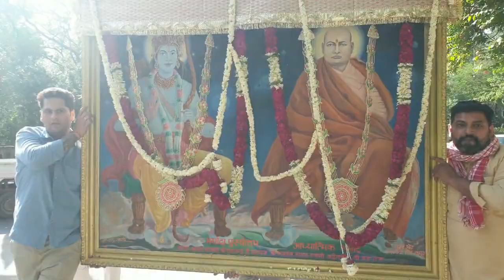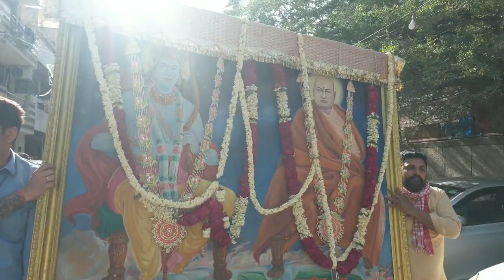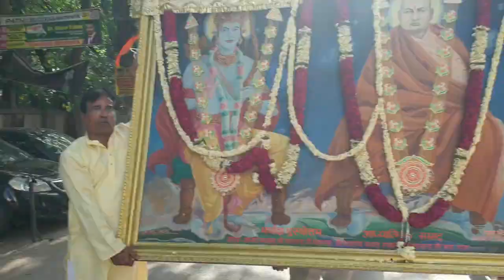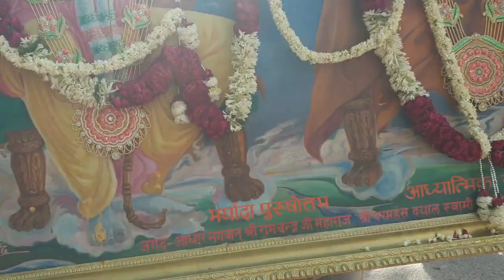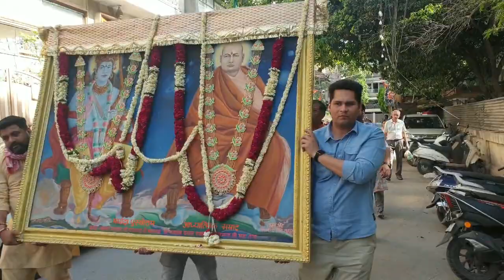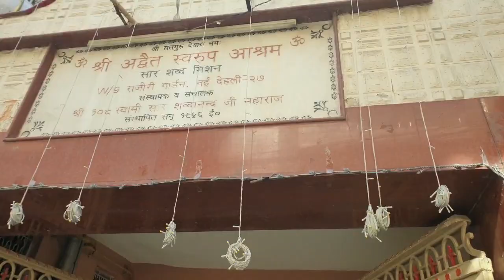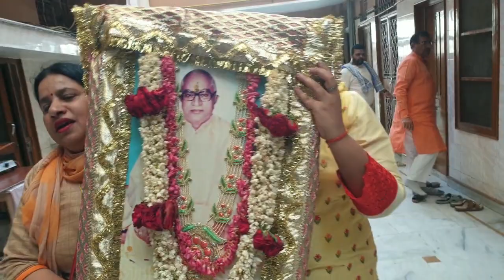Shobha Yatra , Pandaal to Shri Advait Swarup Ashrm , Rajouri Garden Delhi